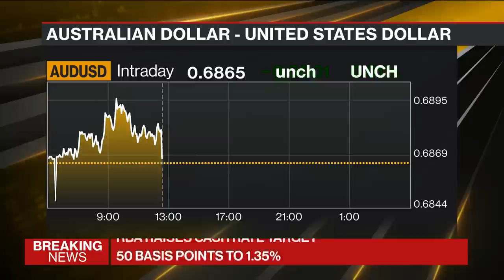Reserve Bank of Australia Hikes Rates in Quickest Tightening on Record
The Reserve Bank of Australia delivered its first ever consecutive half-percentage point interest-rate hike as it joins global central banks in fighting inflation. The RBA took the cash rate to 1.35% -- the highest since May 2019. Manus Cranny and Juliette Saly report on Bloomberg Television.